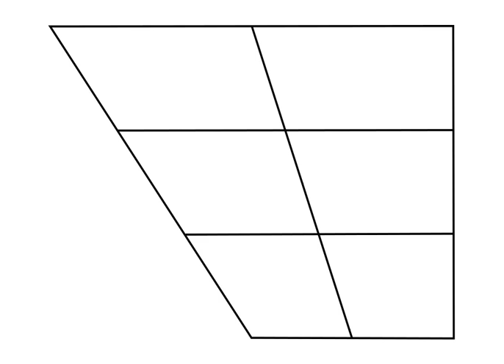Voiceless retroflex approximant | Wikipedia audio article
This is an audio version of the Wikipedia Article:
Voiceless retroflex approximant

SUMMARY
The voiceless retroflex approximant is a type of consonantal sound, used in some spoken languages. The symbol in the International Phonetic Alphabet that represents this sound is ⟨ɻ̊⟩, and the equivalent X-SAMPA symbol is r\`_0.